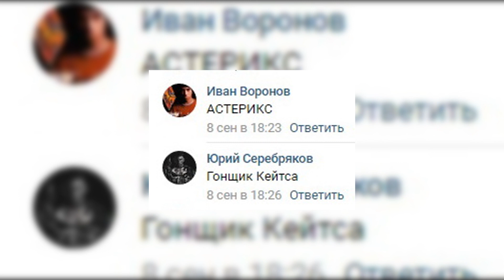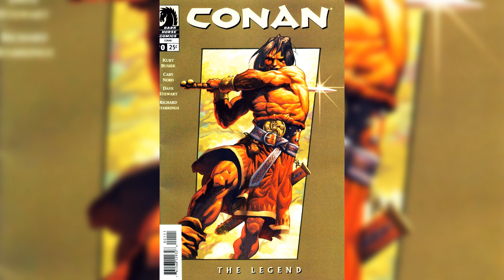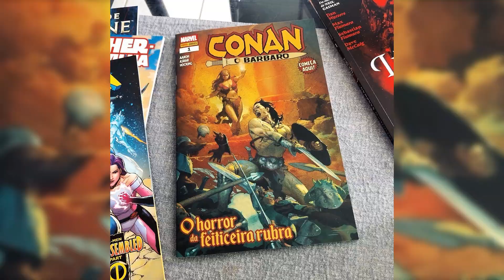Обзор комикса Конан-Варвар | Conan the Barbarian Marvel